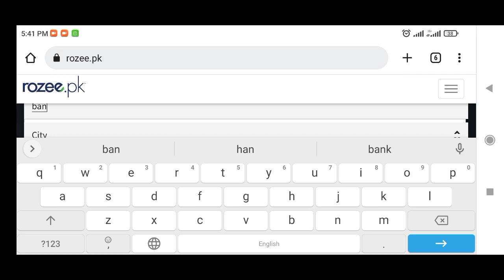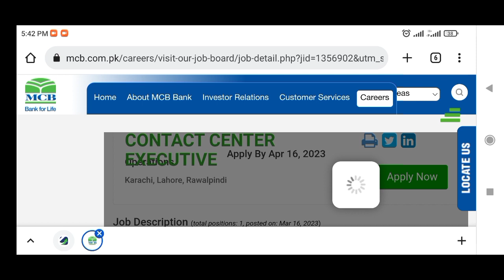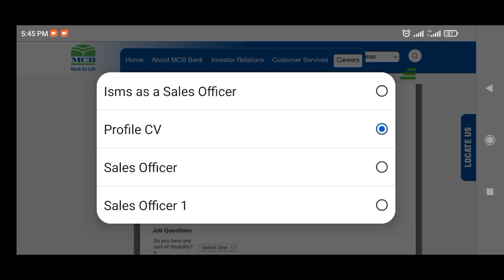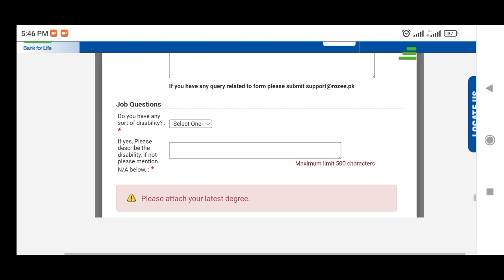MCB Bank Jobs Announced 2023|How To Online Apply Contact Center Executive Jobs| Banks Jobs 2023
contact Center Executive jobs 2023
bank jobs 2023
meezan bank jobs